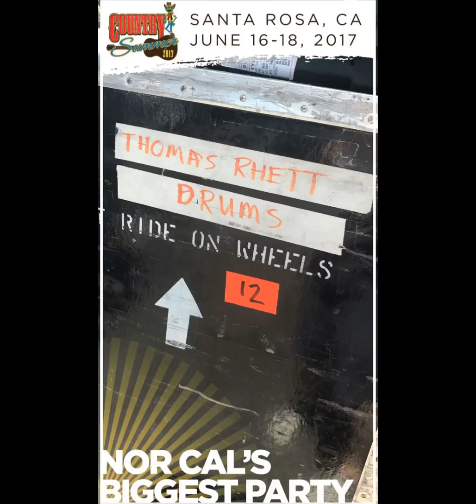Dano Snapshots: Country Summer 2017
A look at everything Dano caught on camera on Day 2 at Country Summer 2017 in Santa Rosa, CA.